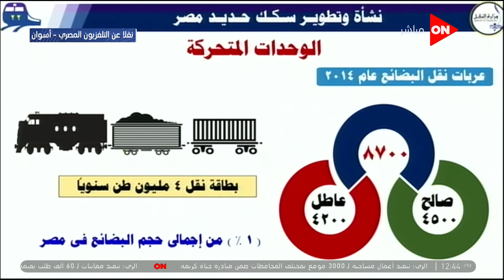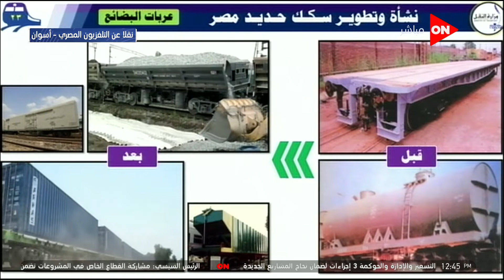وزير النقل: في 2014 كنا بننقل 4 مليون طن فقط سنويا بعربات البضائع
نقل فعاليات اليوم 28  ديسيمبر 2021 الرئيس السيسي يفتتح مصنع  كيما2 لانتاج الاسمدة و مصنع اليوريا ونترات الأمونيا بحضور هشام توفيق وزير قطاع الأعمال و وزير الزراعة ويشهد تدشين الوحدات المتحركة الجديدة بمختلف أنواعها بمحطة سكك حديد أسوان